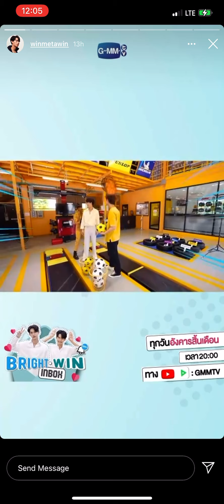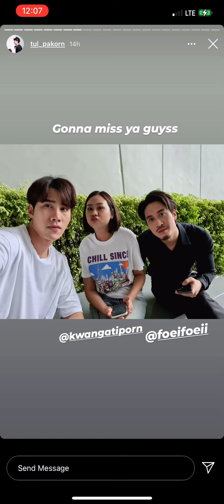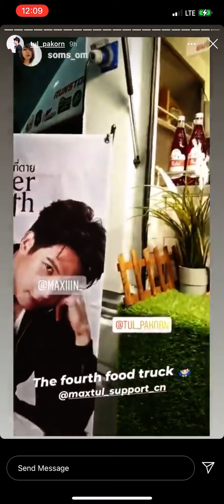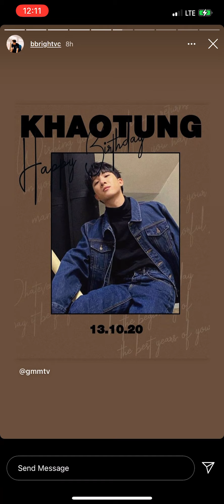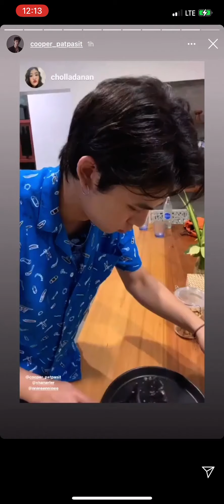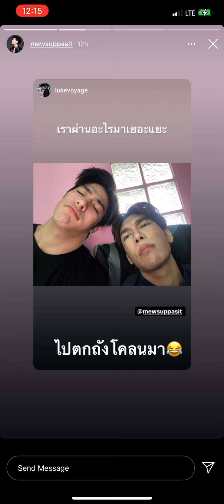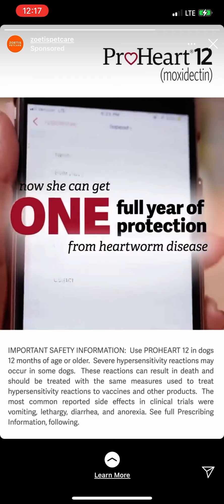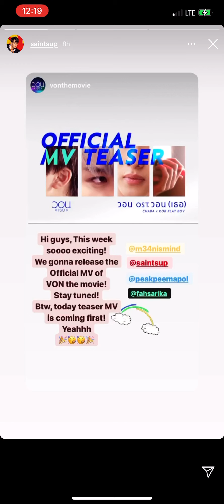201013 Royal4/MewGulf/BounPrem/PB/MyBlue/Mii2/2Wish/SaintPerth/MaxTul/OhmFF/YW/Sing/Cooper IG Story